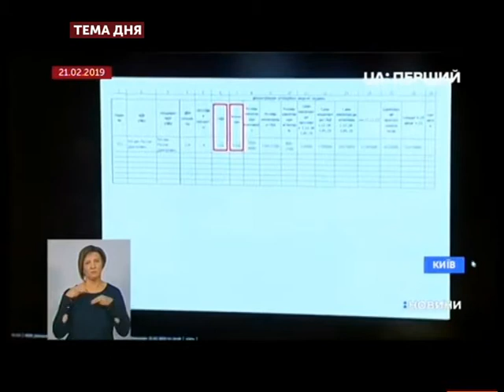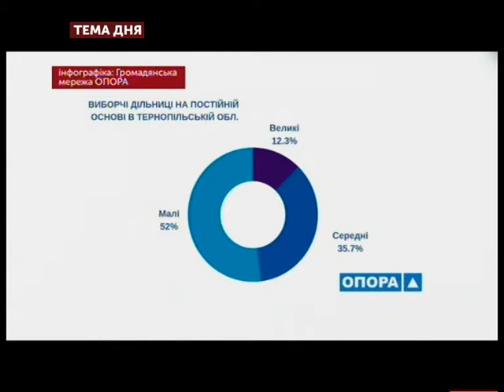Тема дня - Перші два місяці виборчої кампанії на Тернопільщині